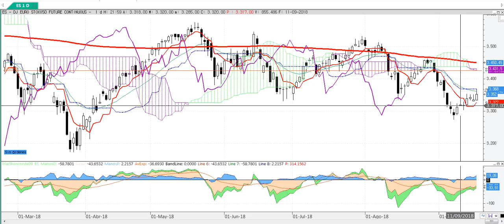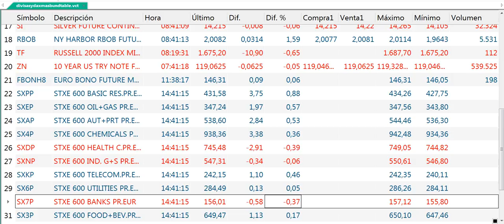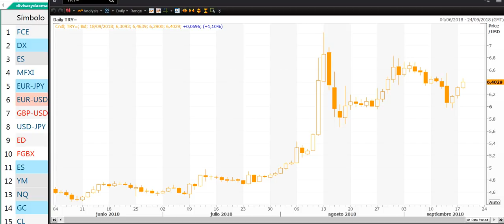Crónica de media sesión de bolsas y mercados del 18 9 2018 por Cárpatos Serenitymarkets